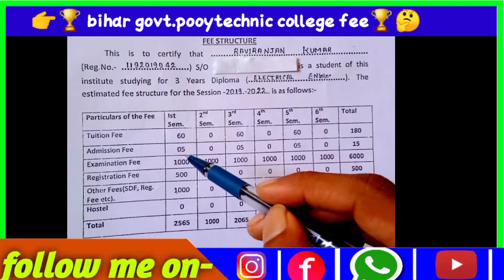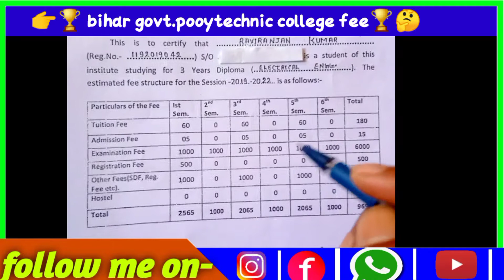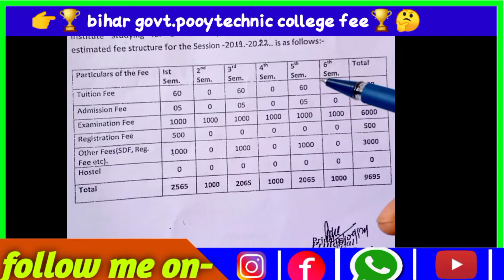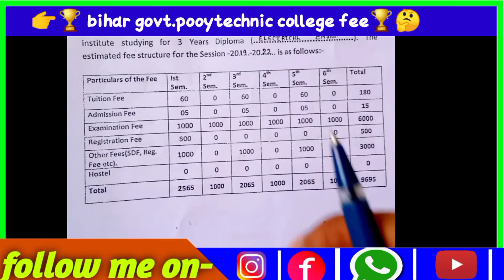bihar polytechnic college fees 2021 | bihar polytechnic government college fees 2021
cover topic:-
bihar polytechnic fee structure
 Polytechnic me Kitna fee Lagta hai
fee of Government college
bihar polytechnic fee, bihar polytechnic college fee
bihar polytechnic fees
 bihar polytechnic 2021
polytechnic private college fees bihar
 polytechnic fees in government college
 polytechnic fee payment
 polytechnic fees kitni hai
bihar polytechnic ka fees kitna hai